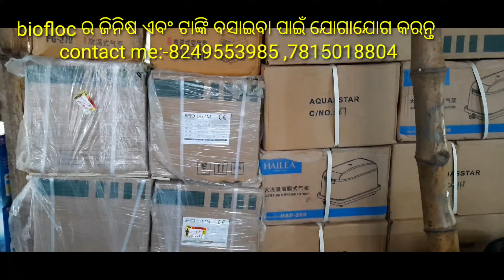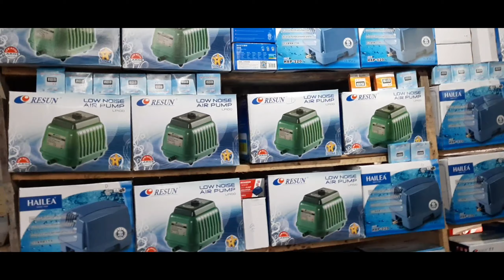Biofloc all materials//Biofloc all materials holseling rate//All materials available//skfarming//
ଓଡ଼ିଶାର ପ୍ରଥମ ଥର ପାଇଁ  biofloc ସବୁ ଜିନିଷ କମ୍ ରେଟ୍ ରେ

ନେବା ପାଇଁ  ଯୋଗାଯୋଗ କରନ୍ତ "- 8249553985, 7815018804,  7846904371